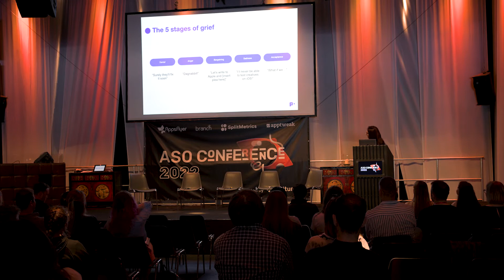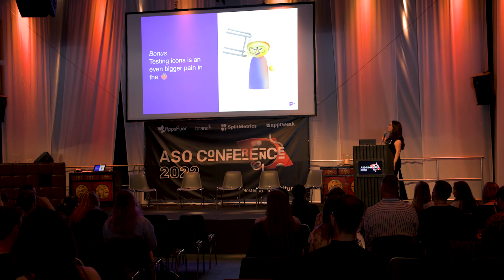Making the most out of PPOs | Marina Roglic | ASO Conference 2022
ASO Conference 2022. For all recordings go to asoconference.com

Marina Roglic – ASO Manager @Popcore

How ASO practitioners can take what the gods of App Store Connect gave them and make that work in their favor. Here, Marina showcases five of the shortcomings that are evident with PPOs and demonstrates how she was able to work around or with them. Lastly, Marina reviews her experience with Custom Product Pages, a short correlation between the two tools and what are the benefits of each for any practitioner.

Phiture GmbH, Berlin, Germany.